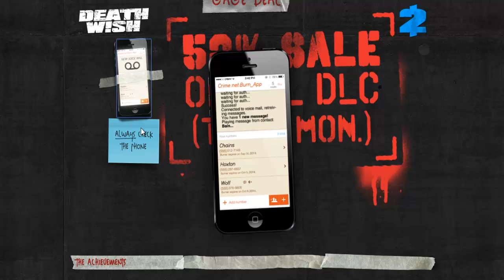Payday 2: Death Wish Update-Day3 (Full Release)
Check it out on Steam right now, im going to be grinding the achievements this weekend!

Mask of the Day will resume over the weekend.